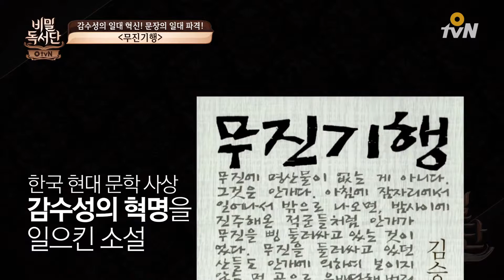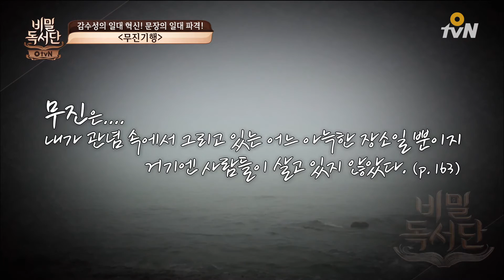the secret readers club 1960년대 감수성의 혁명! ′무진기행′ 1분만에 보기 160503 EP.25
다시 읽고 싶은 교과서문학 TOP 100!

별별세상, 독서가 답이다!
해결책 토크 버라이어티 비밀독서단

매주 화 오후 4시/밤 11시 O tvN